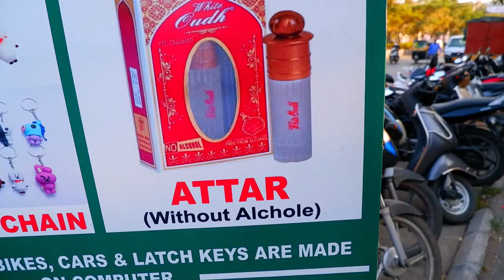THINGS YOU CAN EAT IN JUST 100 Rs 😍 | AMAZING FOOD IN PUNE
Hi , I'm  Sahil Dhole from Pune. I am a student and an entertainer.
Ye lo mera social media -
Apna Discord bhi hai -
I'm the host of a series "Ye Pet Mange More" Food blogging